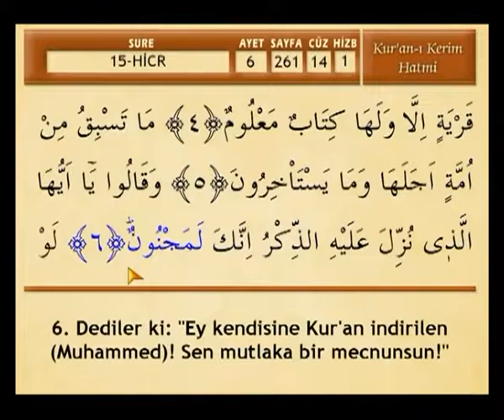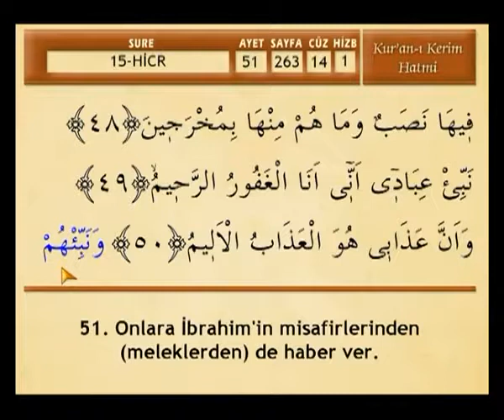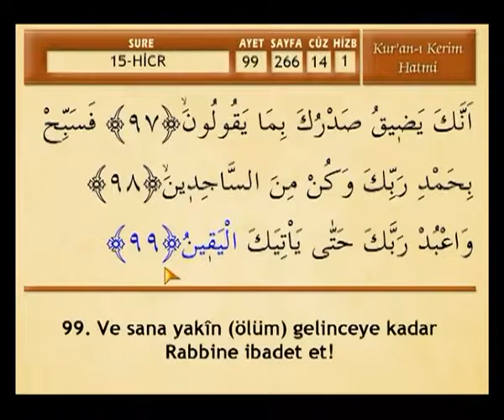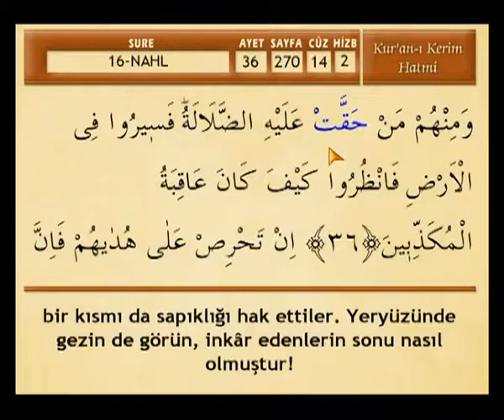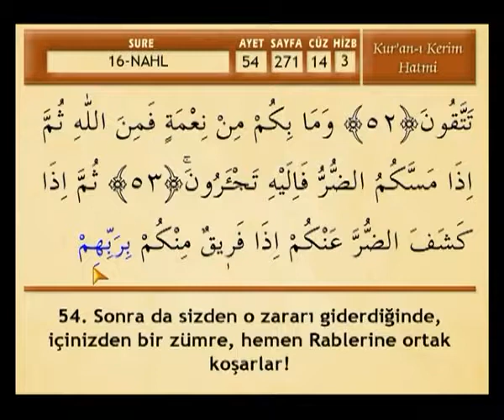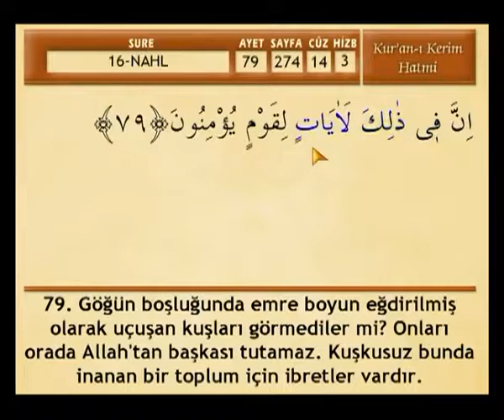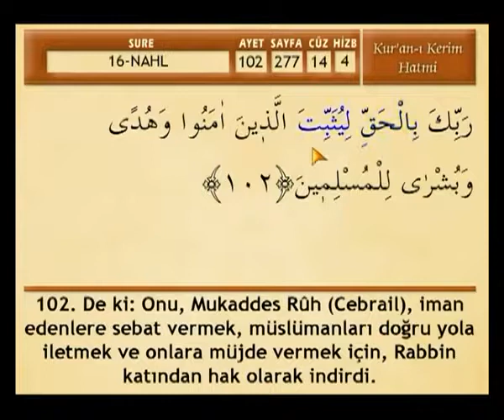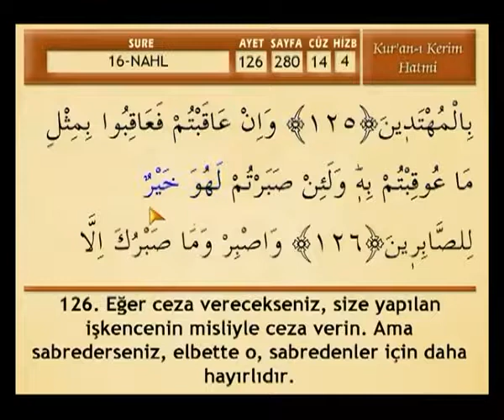CÜZ 14 [MEHMET EMİN AY - KUR'ÂN-I KERİM HATMİ] - yeni versiyon -